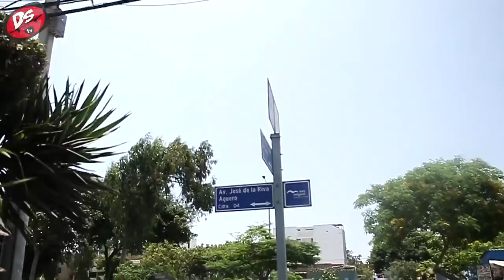MAS DE 15 AÑOS MONTANDO CON EL MAIK - DSTV